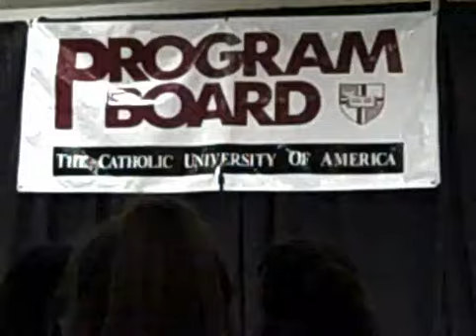BJ Novak at CUA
B.J. Novak from The Office performs at Catholic University of America